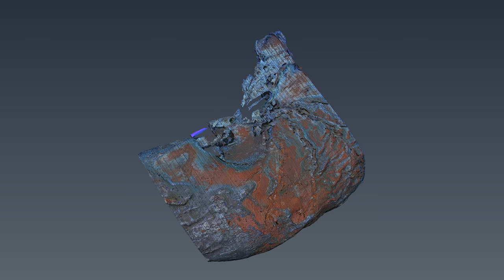Mouse Stomach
LATscan rendering of a mouse stomach. The 3D reconstruction show the contents of the stomach, and the rich minerals pop up as vibrant colors within the stomach